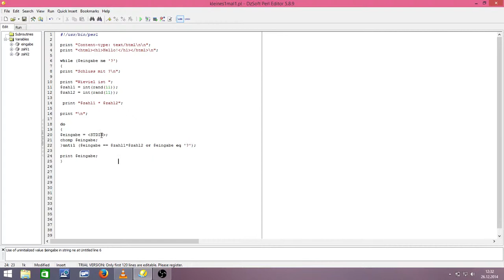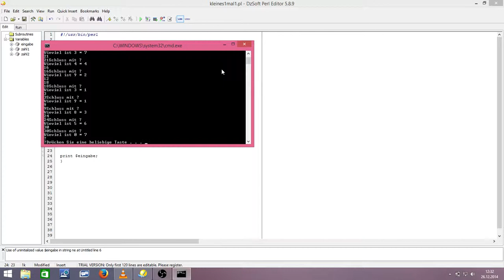das kleine 1x1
Das kleine 1 mal 1 als Perl Anwendung